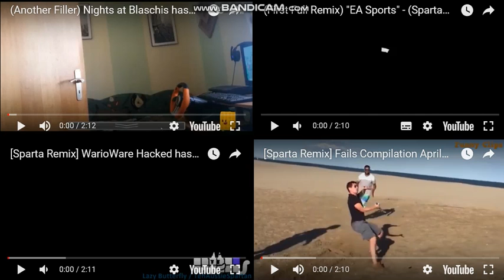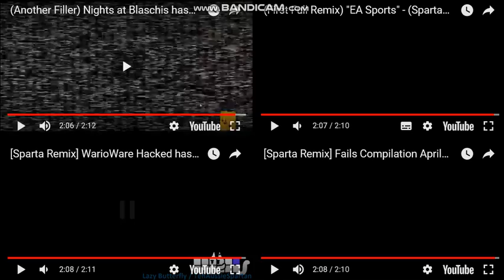Let's Remake FTW 01 --- Sparta Extended Remixes Side-By-Side 367